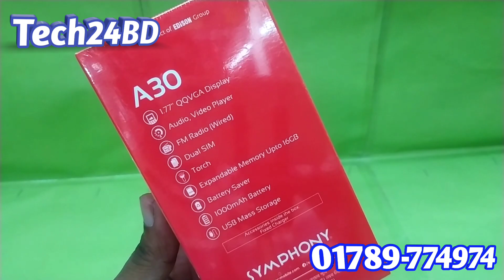Symphony A30 Price in BD 2022🔥 বাটন মোবাইলের দাম ২০২২ | Symphony Button Phone Price 2022 | Tech24BD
Symphony Button Mobile Price in Bangladesh 2022 | Symphony A30 Review | Symphony A30 Unboxing | Symphony A30 Price in BD 2022 | বাটন মোবাইলের দাম ২০২২ | Symphony Button Phone Price 2022 | Tech24BD

এই ভিডিওতে আমি আপনাকে দেখাব নতুন একটি চমৎকার ফিচার ফোন (Symphony A30) এবং জানাবো ফোন গুলোর দাম ও সকল ফিচারের ব্যাপারে, ভিডিওটি ভালো লাগলে লাইকে কিল্ক করুন এবং আমার চ্যানেলটি সাবস্ক্রাইব করুন।

📢📣ফোন নাম্বার📣📢
📣সকাল ১০টা থেকে রাত ১০টা পর্যন্ত📢
📞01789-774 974 📢এই নাম্বারে আছে
📌বিকাশ📌নগদ📌রকেট_মার্চেন্ট📣ইমো